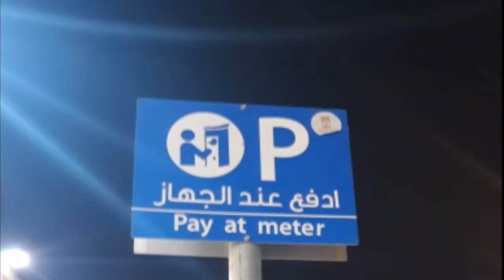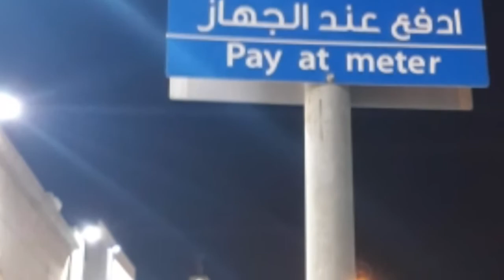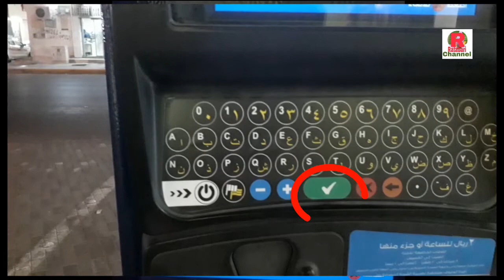Pay at meter parking Saudi Arabia Dammam Makka Madina Jidda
Pay at meter parking Saudi Arabia